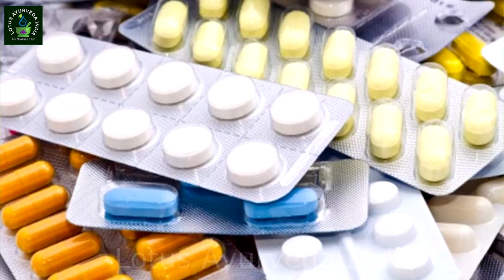15 दिन में 8 किलो मोटापा और पेट की चर्बी तेजी से कम करने का उपाय | कमर और पेट कम करने के उपाय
15 दिन में 8 किलो मोटापा और पेट की चर्बी तेजी से कम करने का उपाय | कमर और पेट कम करने के उपाय || LOTUS AYURVEDA INDIA